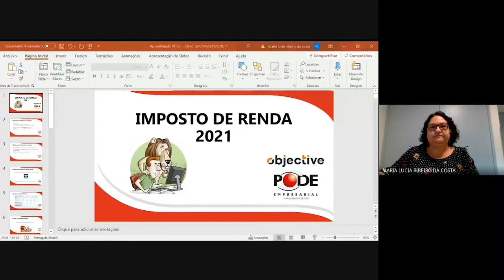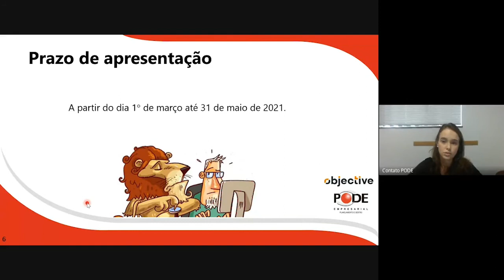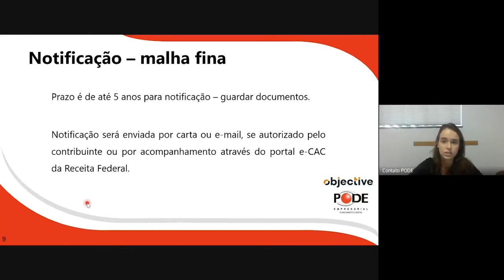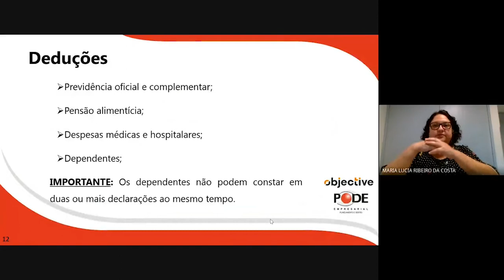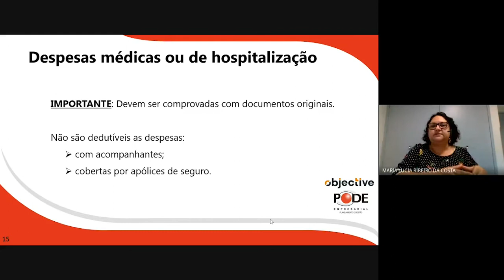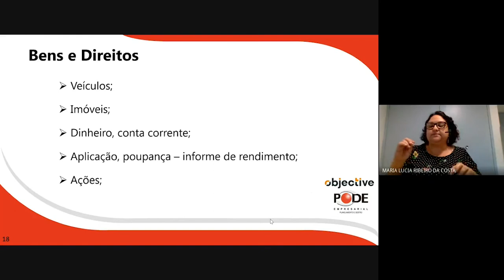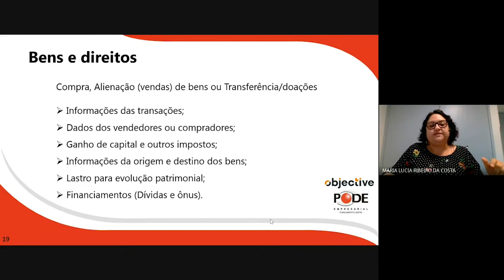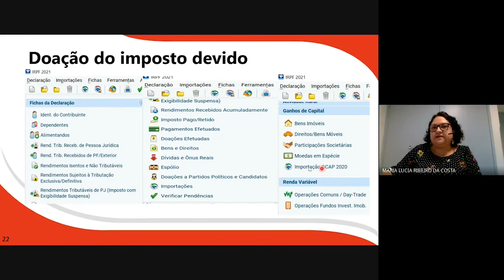Imposto de Renda: Como declarar? | Quarentena Ativa Objective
Na Quarentena Ativa do mês de maio, a Maria Lucia da Costa, contadora e sócia da Pode Planejamento e Gestão Empresarial, e  a Fernanda Fraciolli contadora e consultora de finanças, palestram sobre Imposto de Renda.

Assista esse vídeo e saiba como declarar o seu imposto de renda de forma correta com dicas valiosas.